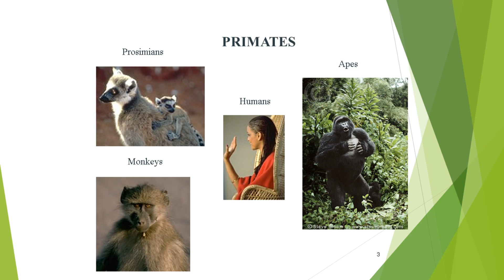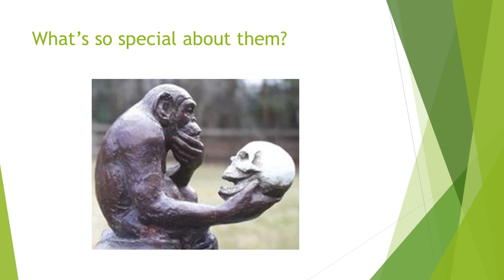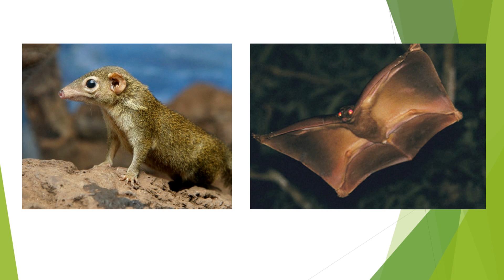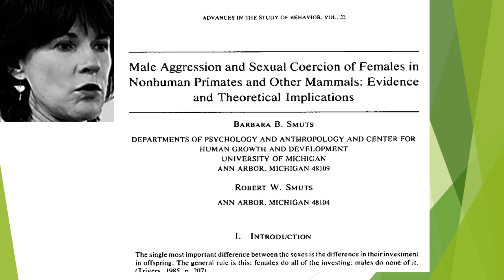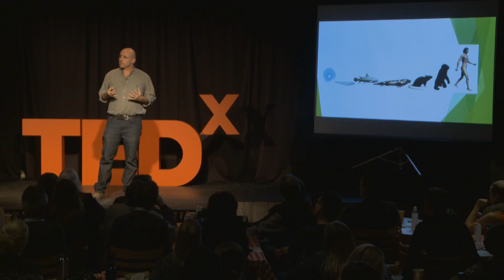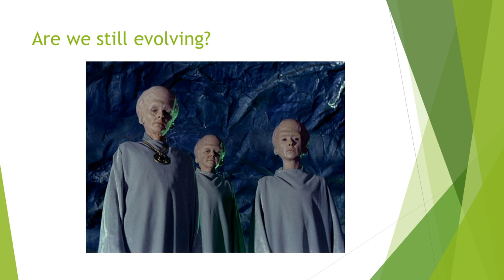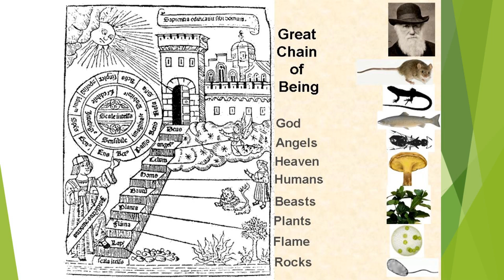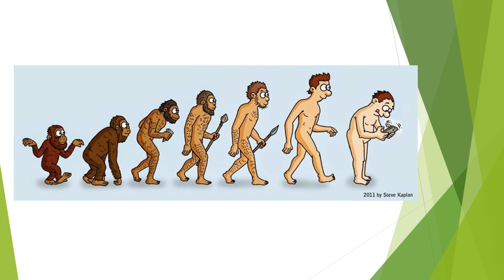Unnatural Selection | Hugh Notman | TEDxCanmore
The value and limitations of Primatology in providing a cross-species perspective of human evolution and behavior.

Dr. Notman is a biological anthropologist with a specialization in Primatology. He was born on the island of Bermuda, where he spent his childhood sifting through tide-pools and fishing hooks. For a short period of time, Dr. Notman forgot about his interest in the natural world and went onto Queens University to study History. After rediscovering his true passion, he went on to the University of Oxford in the UK to do a MSc in Biological Anthropology.  While there he made his first foray into the African jungle (Uganda) to study communication in chimpanzees. He continued this vein of research during while completing his PhD at the University of Calgary (Department of Anthropology) by spending 14 months in Uganda trying to figure out what chimpanzees talk about with each other. Dr. Notman never did figure it out.  Currently Dr. Notman serves as an associate professor in biological anthropology at Athabasca University, where he teaches courses in human evolution.